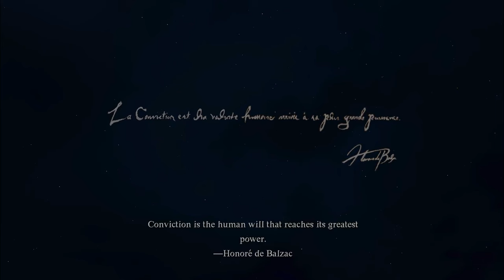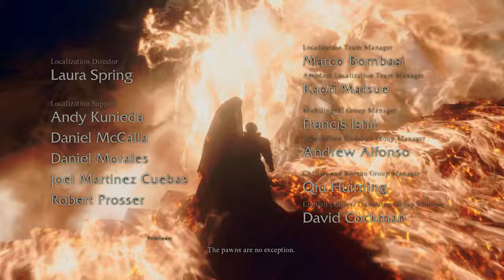DRAGONS DOGMA 2: Full Movie - ALL CUTSCENES [4K ULTRAHD]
Full Dragons Dogma 2 Movie (Rendered Cutscenes only)

4K PS5 Capture Gameplay

All cutscenes and cinematics from Dragon's Dogma 2 cut together into a 1-hour movie.

Best viewing experience. 4K resolution game movie. Enjoy all the cinematic renders from the Arisen's journey to slay the dragon. No gameplay is included.  Stay til the end to enjoy cinematic end credits plus all end-game scenes. No commentary, 4k resolution graphics mode, PS5 Gameplay and full playthrough.